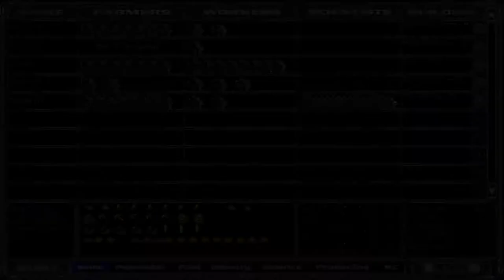Let's play Master of Orion 2 (Season 11 Episode 6) - The Eel shall fall!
Today we shall try once again to fight off the space eel! Our Colonists shall be freee once more!